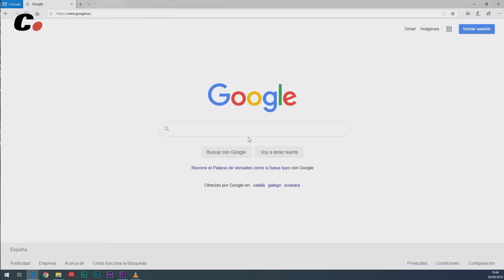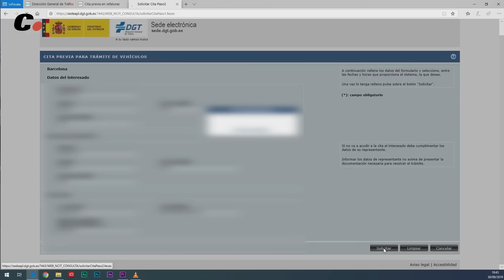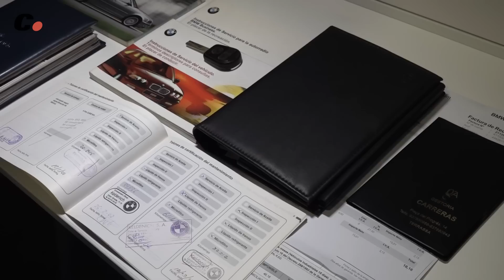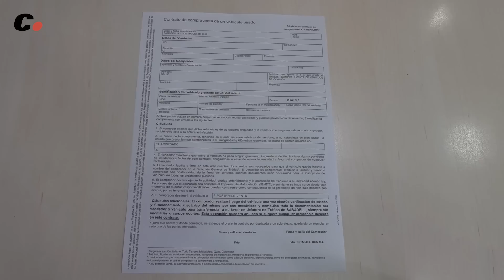Papeleo necesario para vender tu coche | coches.net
📌Consejos básicos para poner a punto tu coche antes de venderlo en coches.net

Presentado por Gerard Farré (@Gerard_Farre)